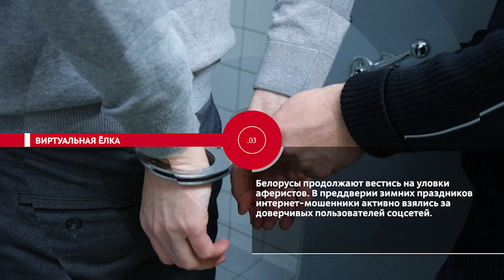НОВОСТИ ЭПИЗОДЫ 08 12 2023